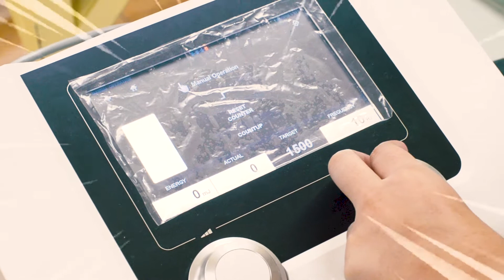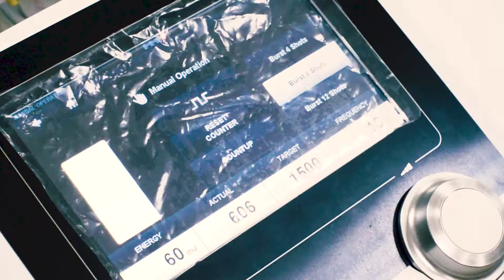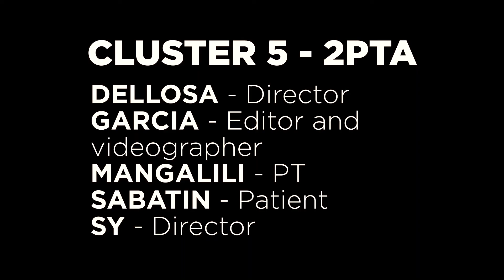CIP1: SHOCKWAVE THERAPY // Cluster 5 - 2PTA (UST PT)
A CIP for Physical Modalities Lecture showing the use of shockwave therapy to decrease pain of a patient with plantar fasciitis

Edited by Guessiella GARCIA

CLUSTER 5 - 2PTA
DELLOSA
GARCIA
MANGALILI
SABATIN
SY